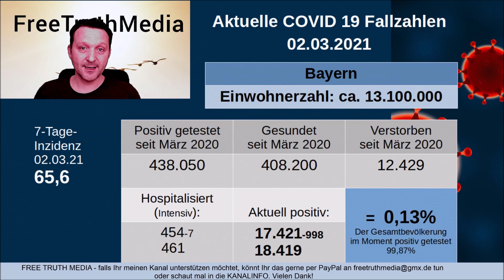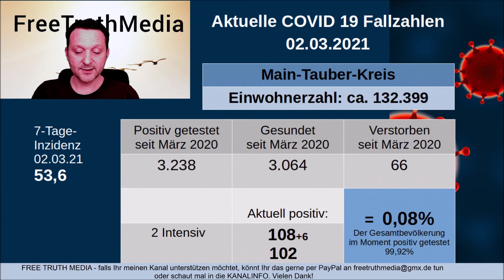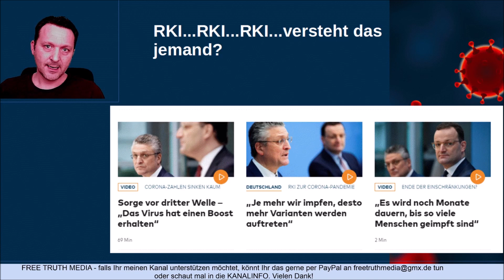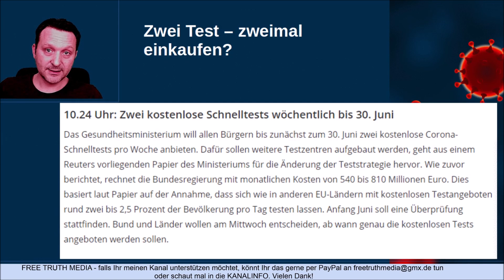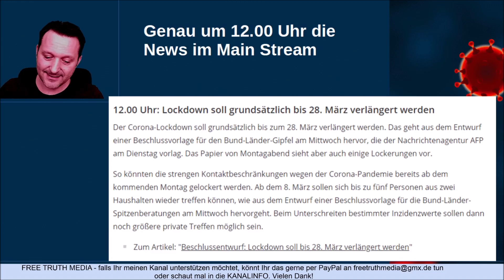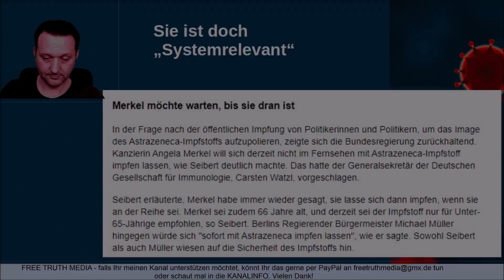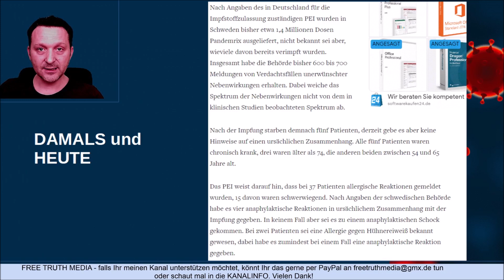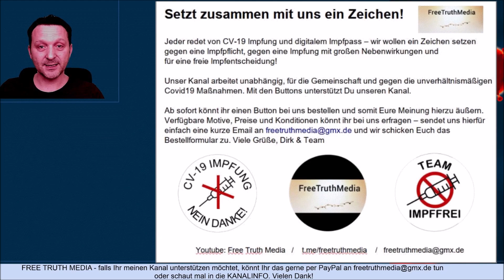VGH kippt Testpflicht im Pflegeheim/ Corona Fallzahlen 02.03.21 Deutschland/Bayern/KT/SW/MIL/MSM/MTK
Die aktuellen Corona Fallzahlen mit dem Blick auf die Intensivbettenbelegung. Impfstart bei der Polizei in Bayern. Gesundheitsminister diskutieren über Lockerungen in Alten- und Pflegeheimen. Das VGH kippt die Testpflicht für das Personal im Pflegeheim - Eilantrag kam aus Unterfranken. Lockdown voraussichtlich bis 28.03.21.

Der Kanal ist werbefrei dank Eurer Unterstützung - DANKE dafür!!! Wie Ihr mich unterstützen könnt erfahrt Ihr in der Kanalinfo - schaut einfach mal rein.

Zeitmarken:
03:37 RKI Zahlen KT/SW
05:22 RKI Zahlen MIL/MSP/MTK
08:06 Meldungen dies & das

Quellen: RKI Dashboard/Gesundheitsamt Kitzingen, Schweinfurt/Landratsamt MIL, MSP, MTK/BR 24/Bild.de/Spiegel.de/

Danke für die lieben Mails, Kommentare und LIKES :-)
Bin gespannt welcher Button Euch am besten gefällt.
Alle Angaben ohne Gewähr! Bleibt in der Mitte und lasst Euch nicht spalten!